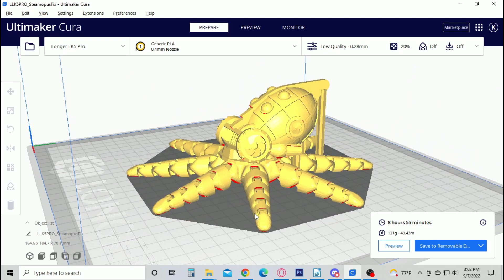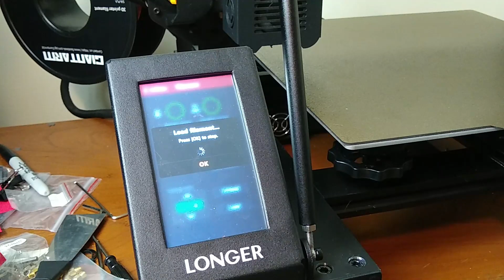Lets Print Something - Steampunk Squid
In the first installment of Lets Print Something, I found a Steampunk style Squid on Thingiverse. Thought it looked cool so. lets print it.

Longer LK5 Pro
GIANTARM Silk Metallic Copper PLA

- Music Info -
Night Sky (ft. Julia Mihevc) by Leonell Cassio